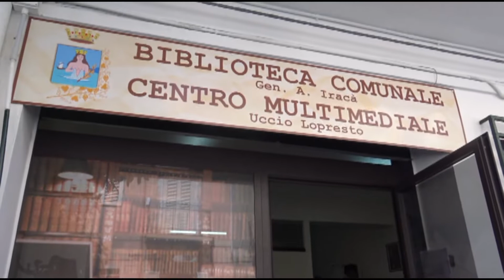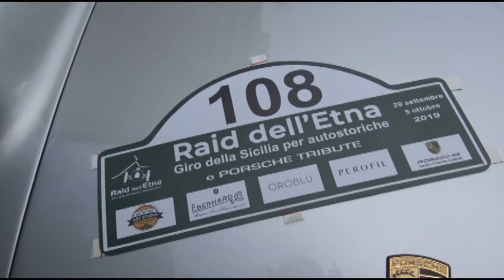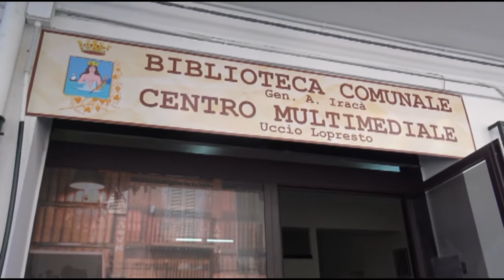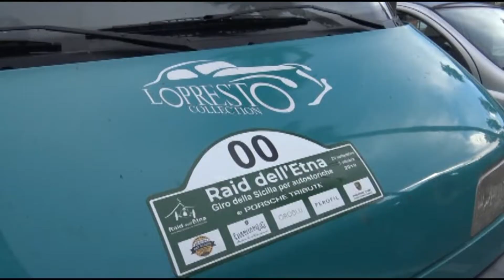TOUR AUTO D'EPOCA | IL VIDEO